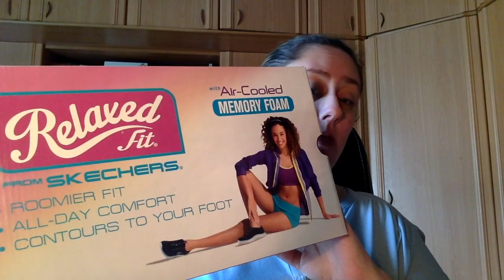Review Playeros Skechers Relaxed Fit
Este es otro de los videos pendientes, siento subirlos ahora
Perteneciente a Beauty Asturias :
Direccion postal:

Montse Esteban
Apartado de correos 84
33600 Mieres (Asturias)
España